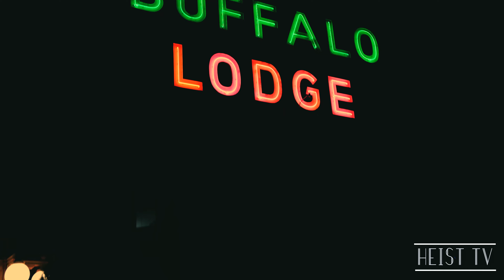Leo & the Lark - Damn Good Liar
"Damn Good Liar" by Leo & the Lark

Filmed at the Buffalo Lodge Bicycle Resort in Manitou Springs, CO.